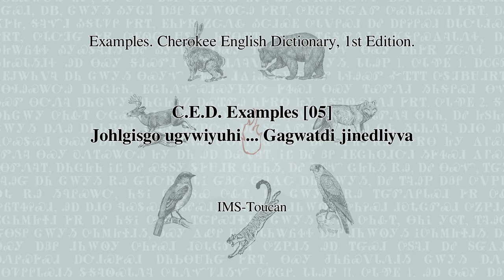C.E.D. Examples [05] Jőhlgisgo u:gv:wiyu:hi? ... Gá:gwatdi jině:dlí:yvɂa. (Cherokee Dictionary)